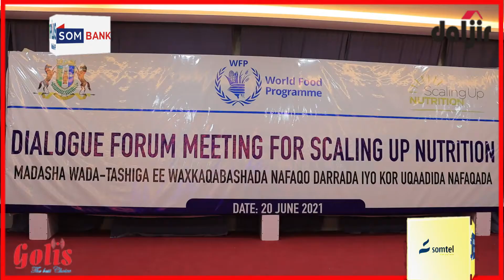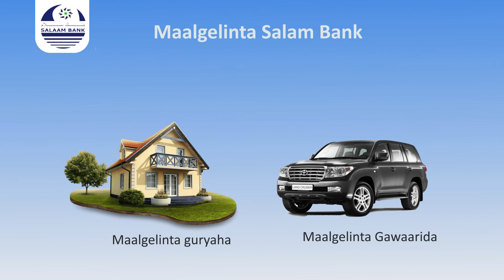GAROWE: Daah-furay Madasha wadatashiga ee wax ka qabashada Nafaqo darada.